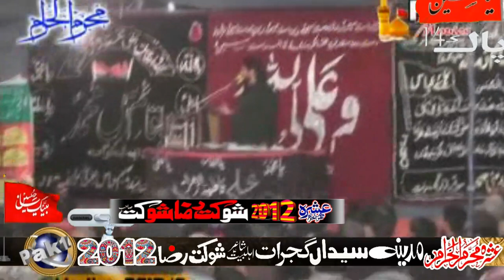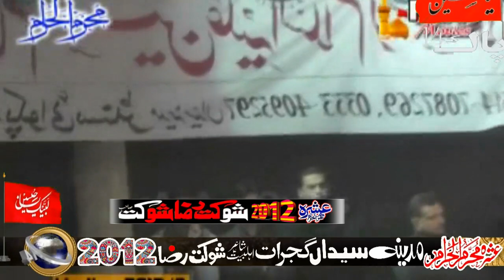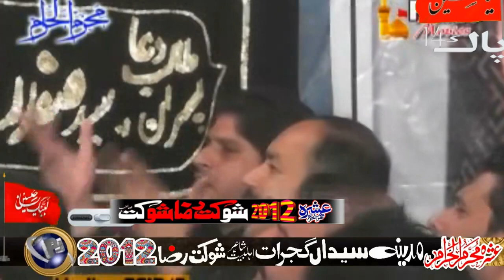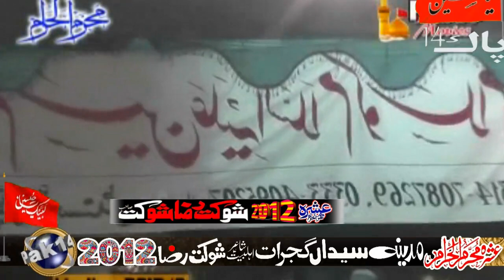Zakir Shaukat Raza Shaukat-Ashra-2012-Madina Syedn Gujrat-Majlis No-8